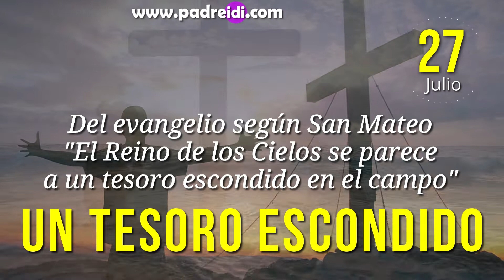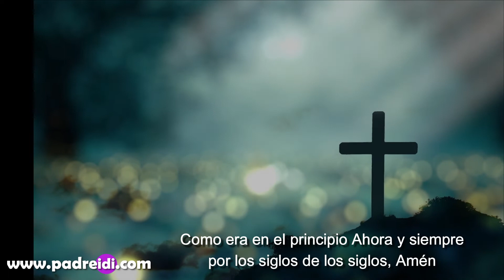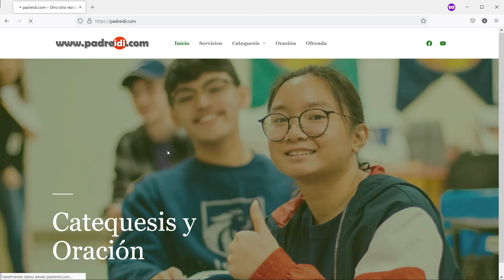Evangelio 27 de Julio, Un tesoro escondido, El reino de los cielos se parece a un tesoro escondido..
Evangelio 27 de Julio, Un tesoro escondido, El reino de los cielos se parece a un tesoro escondido en el campo,